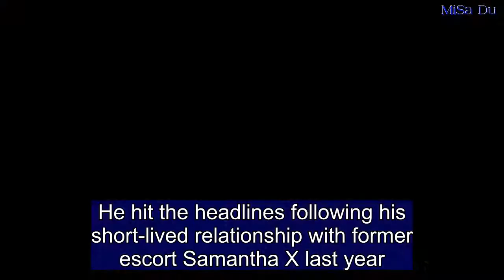Ryan Phelan steps out with rumoured new girlfriend Chelsea Franklin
He hit the headlines following his short-lived relationship with former escort Samantha X last year.  But now Ryan Phelan appears to have bounced back from his split with the former beauty editor after debuting his rumoured new squeeze Chelsea Franklin on social media.  Ryan and Chelsea have been sharing photos of their rumoured romance since April, with the duo attending a number of public events together, including Derby Day and Stakes Day.  On Friday night, they attended Vivid Sydney together, before heading out to Bondi the next day for yum cha.  According to her Instagram bio, blonde beauty Chelsea is a dance teacher and 'proud mum' based in Sydney.  Daily Mail Australia has reached out to Ryan for confirmation of their romance.  Ryan previously enjoyed a whirlwind two-month romance with former escort Samantha X, with the pair gushing about how in love they were with each other at the time.  Unfortunately, the star-crossed lovers tragically split in early January.  On Friday, Samantha revealed that she regretted ending her escorting career to be with the popular Channel 7 presenter.  'I learnt a valuable lesson in my recent break-up and that was never, ever to give anything up for a man,' the 42-year-old told Confidential.  'What I thought my future was going to be changed in the matter of seconds, so it took me a while to regroup and refocus,' she added.  Samantha also added that she learnt the importance of taking it slow in new relationships.  She said it was imperative for people to take their time when getting to know someone and all their faults.